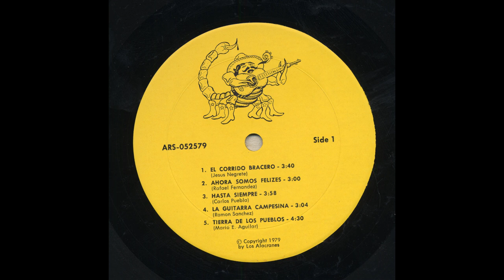Los Alacranes Mojados - La Guitarra Campesina - Alacran Productions ars-052579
Title: La Guitarra Campesina
Artist: Los Alacranes Mojados
Record Label: Alacran Productions
Catalog Number: ars-052579
Recording Format: 33
Notes: Recording and Mixing Engineer: John “Ludwig” Hildebrand.  Front Cover Foto: Manuel “Memo” Cavada.  Sound Engineer: Joe “Wilbur” Le Blanc.  Congas: Sam “El Chato” Constancio.

Para ver más información sobre esta y otras grabaciones en el sitio de la Universidad de California en Los Ángeles

View more information about this and other recordings at the University of California at Los Angeles' Frontera